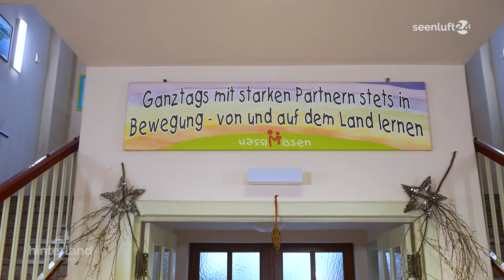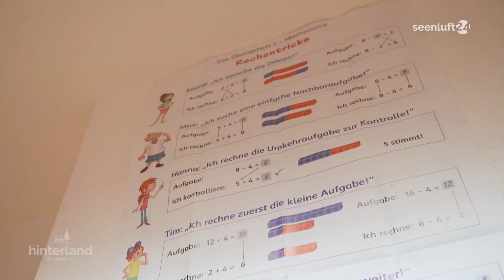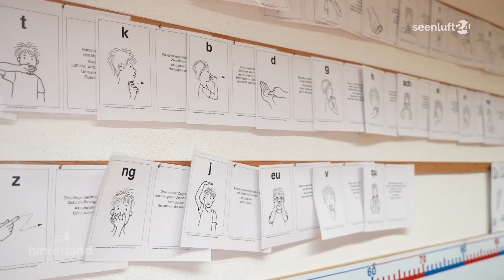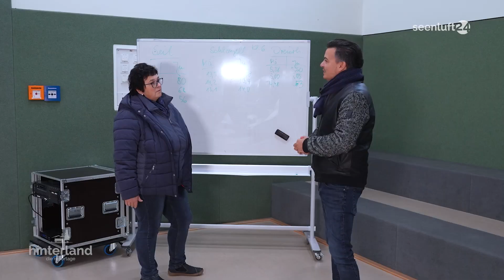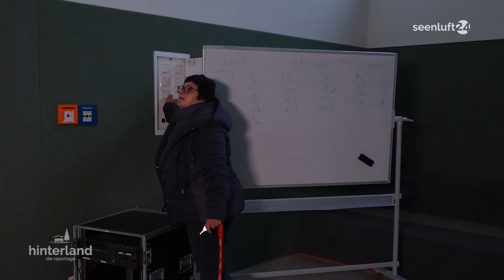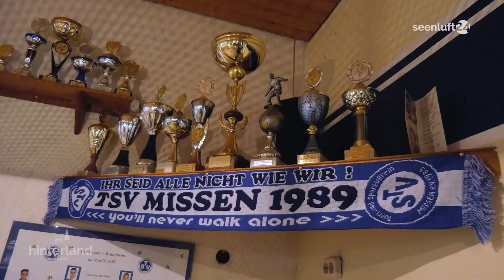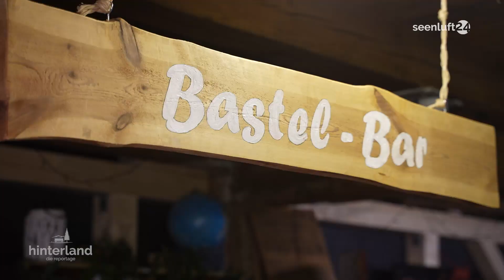"hinterland" die Reportage: Zu Gast in Missen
Ein weiteres Mal ist Denis Kettlitz im "hinterland" unterwegs. Hinter diesem Begriff verbirgt sich viel Schönes. In dieser Ausgabe geht es etwas nördlicher in den Landkreis Oberspreewald-Lausitz, in den Vetschauer Ortsteil Missen.